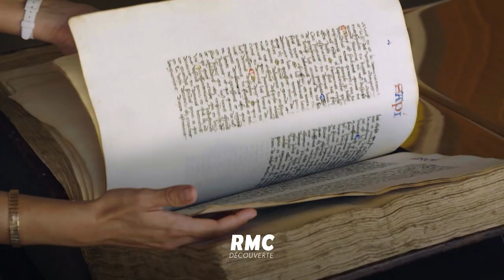Qui a écrit la Bible ? Le mystère révélé | bande annonce | RMC Découverte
MARDI 2 JUILLET A 21H10

On l´appelle le Livre des Livres. La Bible est le plus grand best-seller de tous les temps, l´ouvrage le plus lu et le plus reproduit au monde. Mais son premier opus, l´Ancien Testament, pilier des trois religions monothéistes, a une particularité... nous ne connaissons pas les auteurs ! A quelle époque la Bible a-t-elle été écrite ? Par qui ? Dans quelles circonstances ? Avec quel objectif ?  Ces questions sont longtemps restées sans réponses, mais la découverte des manuscrits de la mer Morte en 1947, l´étude approfondie des textes, les progrès de la science et les récentes découvertes archéologiques permettent de lever peu à peu le voile sur l´un des plus grands mystères de l´Histoire.  Dans cette passionnante enquête archéologique et scientifique, partez à la rencontre des plus grands spécialistes de la Bible pour tenter de répondre à cette grande question : mais qui a écrit la Bible ?